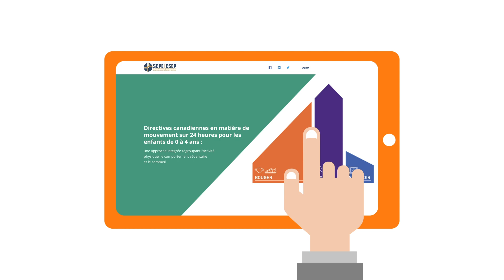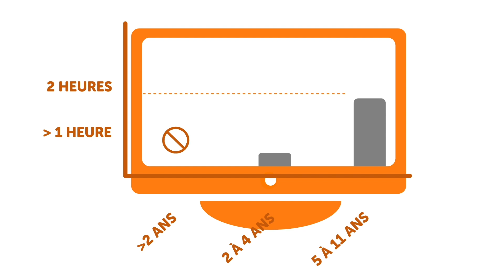À vous de jouer ensemble! L'activité physique pour les enfants (HAB03-F)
Explique les Directives canadiennes de mouvement sur 24-heures.